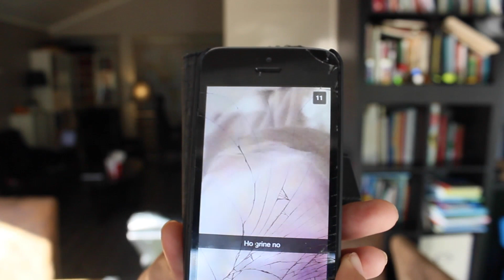SNAPCHAT PRANKING MY SUBS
- Legg igjen en kommentar, IKKE skriv du vil bli det; men sånn at jeg får med meg kanalen din.
- Du må være en fast subscriber, så jeg ikke shouter villt fremmede.
- Ha en aktiv kanal.

♥ Spørsmål?